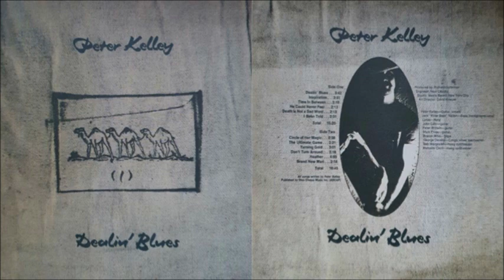Peter Kelley - Dealin' Blues [Full Album] (1971)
1. Dealin' Blues [0:00]
2. Inspiration [3:44]
3. Time In Between [6:18]
4. He Could Never Feel [8:31]
5. Death Is Not A Sad Word [10:44]
6. I Been Told [12:57]
7. Circle Of Her Magic [15:31]
8. The Ultimate Game [18:12]
9. Turning Gold [20:46]
10. Don't Turn Around [23:48]
11. Heather [26:08]
12. Brand New Man [30:13]